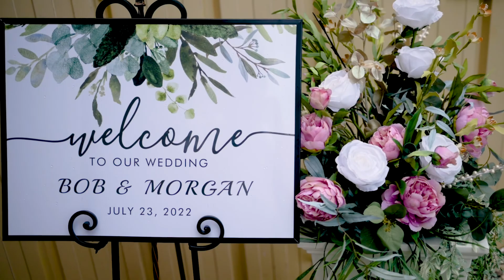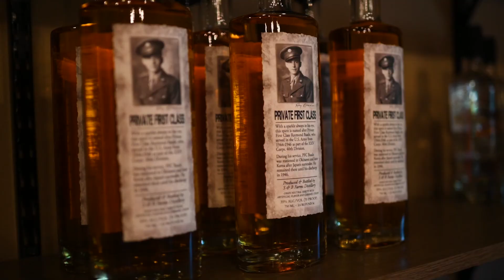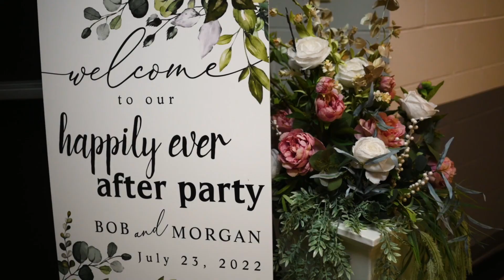Morgan and Bob Mills Wedding Highlight